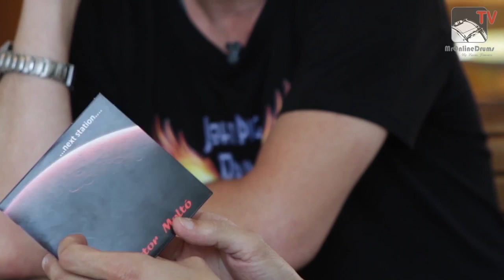Mr Online Drums TV by Lucas Jiménez. Cap. 10 Octubre 2014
Seguimos como cada mes, con el programa Mr Online Drums TV, en esta ocasion, viajamos mucho, camara y microfono en mano a Madrid, donde visitamos el gran evento de Yamaha Yamsesion 2.0 y Granada, donde seguimos la gira de Apache y aprovechamos para hacer una entrevista al gran Diego Contreas, baterista de la legendaria banda de covers. Una visita inesperada por su gira presentación Next Station, fue la del gran Hector Molto, gran ilustrador del control de estilos, el cual nos habla en su etrevista de las inquietudes desde niño.
mas información a traves de nuestro canales y web